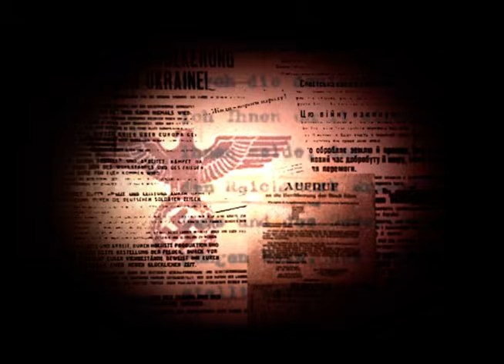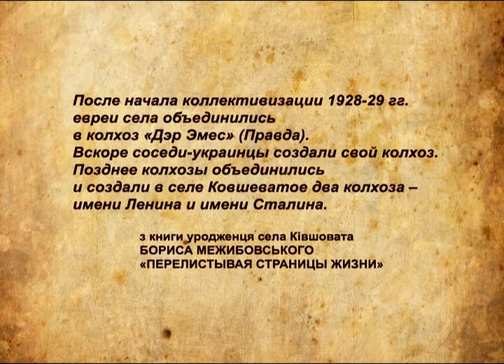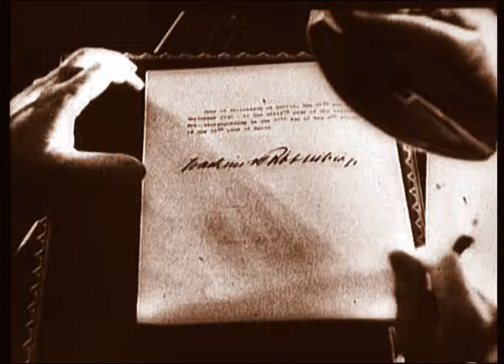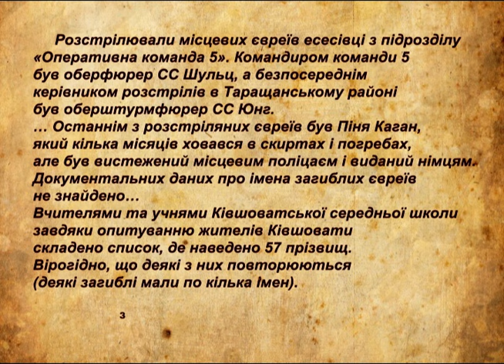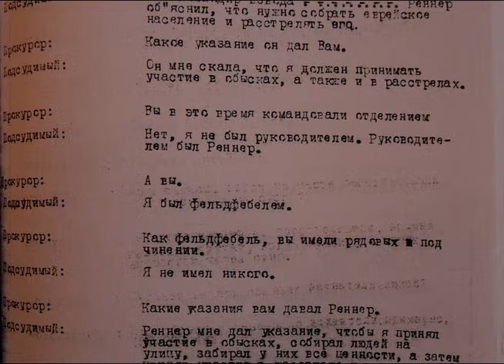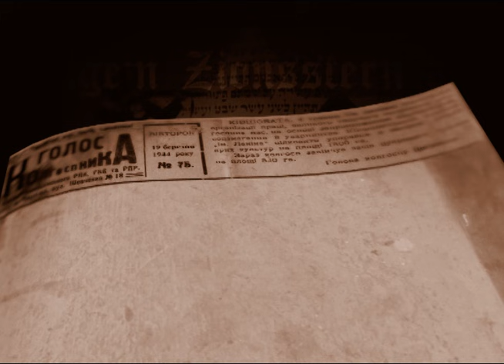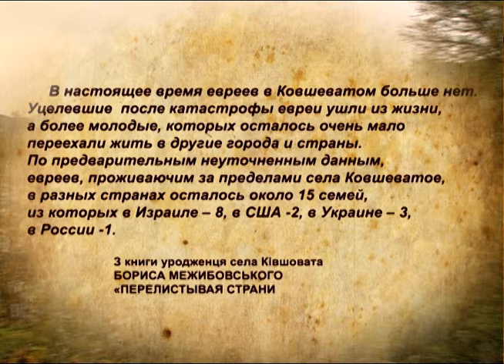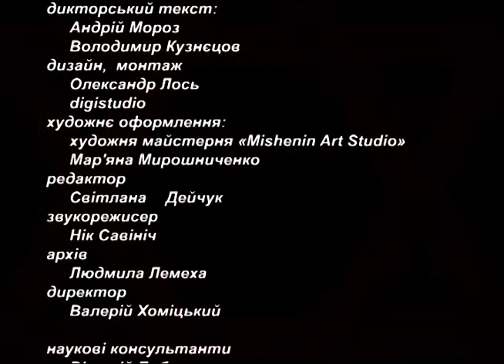"Крик чорнозему". Документальний фільм про Голокост в Україні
У 2013 р. Преставництво Фонду Конрада Аденауера в Україні підтримує створення двосерійного документального фільму "Крик чорнозему", що розповідає про масові розстріли єврейського населення націонал-соціалістами на прикладі села Ківшоватого Таращанського району, що лежить на південь від Києва. Очевидці, які пережили ту бійню, висловлюються у фільмі поруч із істориками та місцевими експертами. Вони розповідають про мирне життя єврейського та українського населення в Ківшоватому перед початком війни та згадують про брутальні злочини нацистських загонів - розстріли єврейських мешканців села.

Підтримкою виробництва цього документального фільму Фонд Конрада Аденауера хоче зробити свій внесок у опрацювання однієї з найтемніших сторінок німецько-української історії. Режисер фільму - Сергій Череватий. Сценарист - Костянтин Пясецький.